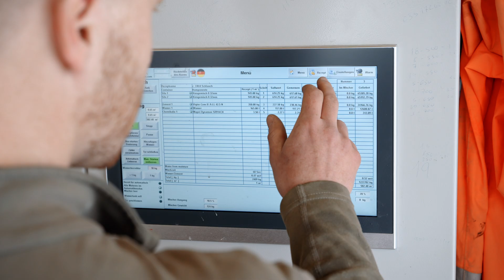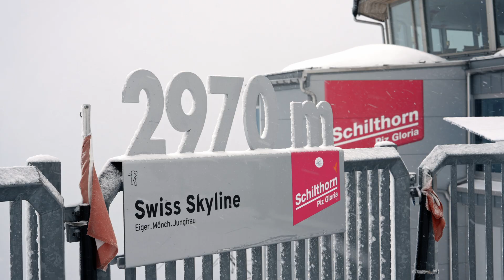SCHILTHORNBAHN 20XX - Betonarbeiten Piz Gloria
Operieren am offenen Herzen auf fast 3000 Meter über Meer – einzigartig und unglaublich, was bei der SCHILTHORNBAHN 20XX realisiert wird. Logistische und witterungsbedingte Herausforderungen werden gemeistert und Kreativität ist auch bei diesen Arbeiten gefragt – denn der Beton wird direkt vor Ort bei der Betonanlage Birg produziert und mit der Materialbahn aufs Schilthorn transportiert - das ist auf «normalen» Baustellen nicht alltäglich.
Die Bahn ist dabei voll in Betrieb und die Besucherinnen und Besucher sehen zwar, dass hier gearbeitet wird, aber es gibt keine Einschränkungen - während der Fahrt bekommen sie einen zusätzlichen spannenden Einblick in die Baustelle - also irgendwie doch «business as usual».